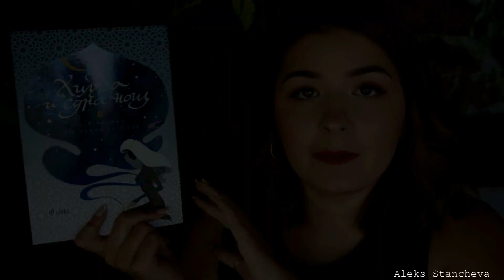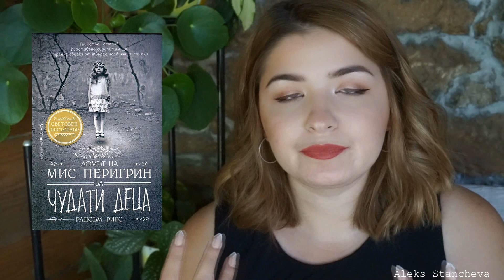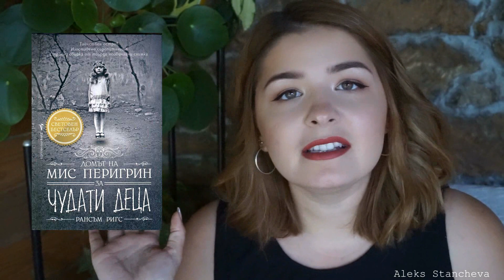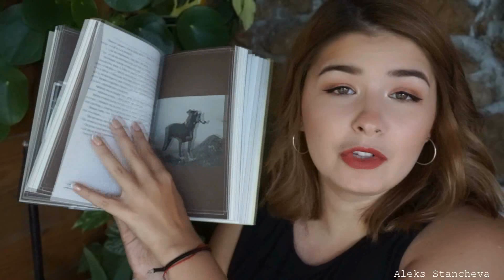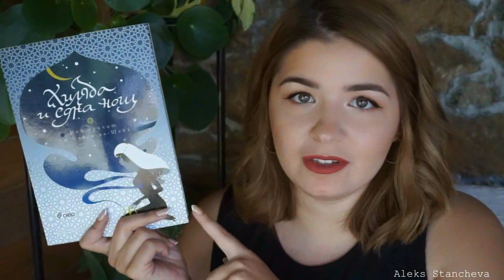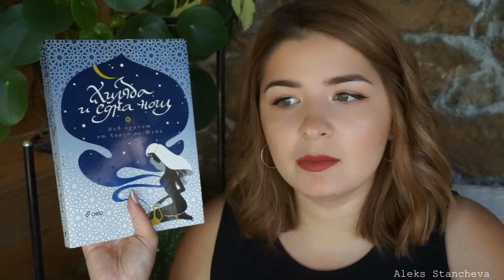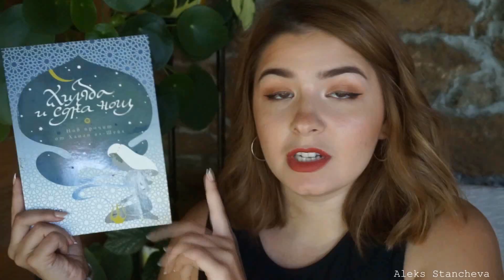📖 Книги, които прочетох лятото + препоръки 📖 || Books I read this summer|| AleksStancheva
Абонирайте се и харесайте видеото ако ви е допаднало!
Последвайте ме в Instagram - @aleks_stancheva :)
*отворете за повече информация*

ЗДРАВЕЙТЕ!
Ако маникюрът ви е допаднал харесайте видеото и се абонирайте се за канала ми, ново видео всеки петък!

Ако имате въпроси, препоръки, запитвания или предложения можете да ги напишете отдолу като коментар, на страницата ми във Facebook или в Instagram :)

„Домът на мис Перигрин за чудати деца“- Рансъм Ригс-  Книга 1

„Градът на гладните“ - Рансъм Ригс- Домът на мис Перигрин за чудати деца - Книга 2

„Хиляда и една нощ“ – нов прочит от Ханан ал-Шейх

До скоро!